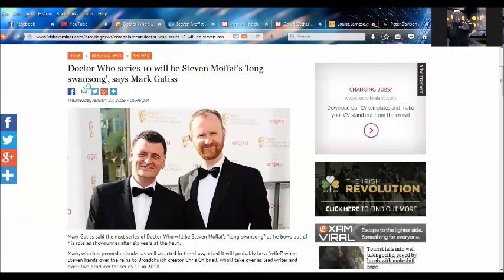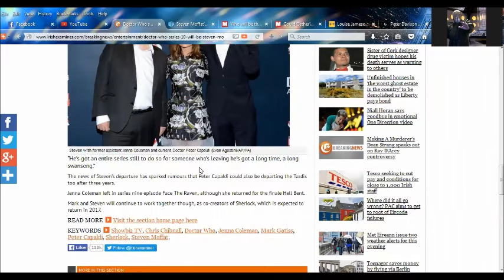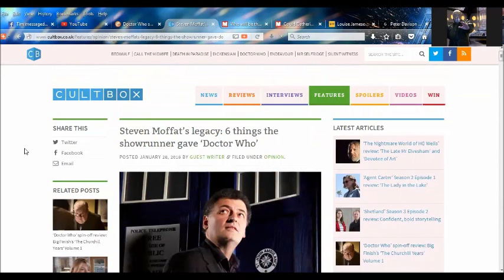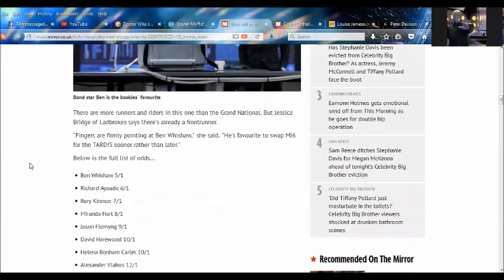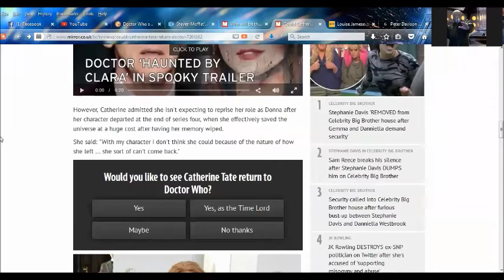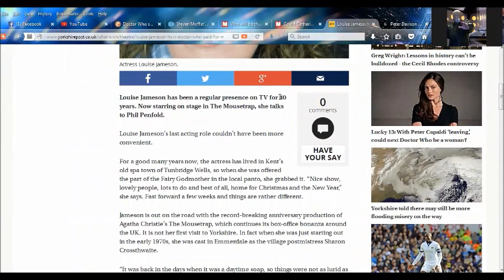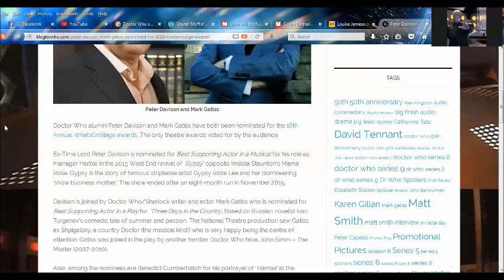DOCTOR WHO NEWS - Series 10 will be Steven Moffat's 'long swansong'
SKYPE:
doctorfreedom1

SOURCES:
Doctor Who series 10 will be Steven Moffat's 'long swansong', says Mark Gatiss

Steven Moffat’s legacy: 6 things the showrunner gave ‘Doctor Who’

Who will be the next Doctor Who? It's time for a new Time Lord and we think we know who it'll be...

Could Catherine Tate RETURN to Doctor Who as the new Time Lord? Donna Noble actress teases fans

Louise Jameson: How Doctor Who paid for my pension

Eve Myles sinks her teeth into vampire film Eat Local